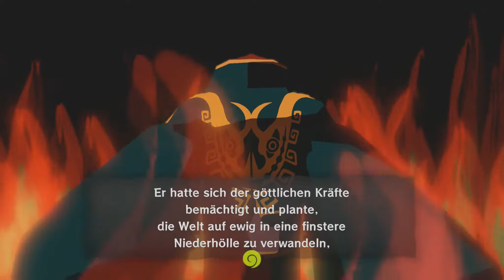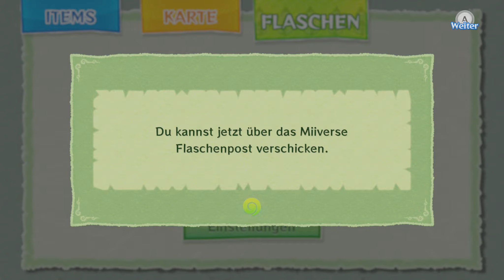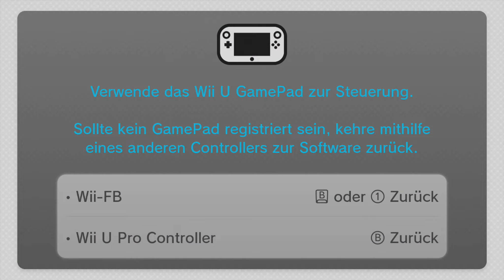The Legend of Zelda: The Wind Waker HD - Heromode [#04] - Die Inkarnation des Bösen [2K]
►► Auf MiiVerse als MikelTheSayan und MikelTheSayan88 unterwegs!

► Neue Abenteuer auf hoher See! Link ahnt schon, dass nichts gutes passieren kann, als ein bösartig aussehender, grosser Vogel auftaucht und junge Mädchen entführt!
Doch derjenige, der dahintersteckt, ist noch viel dunkler und gerissener, als sich unser junger Held denken könnte...

► 10 Jahre nach dem Erfolg des Originals, stechen wir wieder mit Link in See und erleben neue Abenteuer, bestehen Prüfungen und lernen vieles über die Vergangenheit - doch nun in HD!